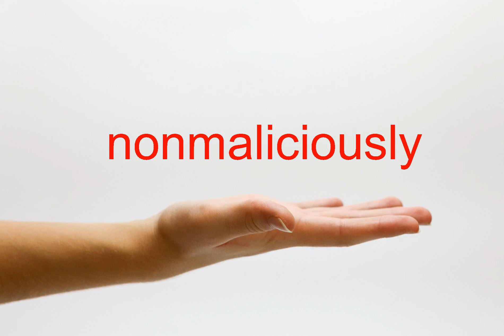How to Pronounce nonmaliciously - American English